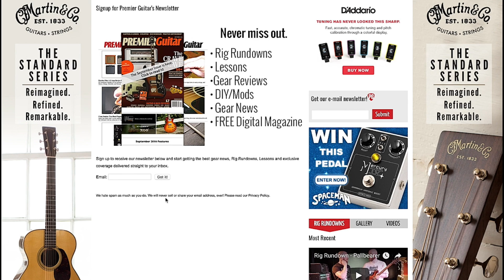Rig Rundown - Lindsay Ell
Lindsay Ell hung with Premier Guitar’s John Bohlinger before her show at Nashville’s Bridgestone Arena where she was opening for Sugarland. Ell, a full-on guitar geek, could not wait to spill the details on her rig.

Lindsay Ell personally painted a guitar for each song on her 2017 album, The Project. Several of these guitars join her on tour and become a big part of her show. Betty Van Halen #1 is a Fender American Standard Strat that she uses each night on “Waiting On You,” Ell’s first single off The Project. All her guitars are strung with D’Addario EXL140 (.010–.052) or D’Addario NYXL (.010–.052). She plays with D’Addario Heavy (1.0 mm) picks.

Lindsay Ell received this relic’d Strat as a gift from Brad Paisley after spending some time out on the road opening for him. Paisley asked her what her dream guitar would be and worked to create a replica of a ’57 “Mary Kay” Strat. Paisley contacted Fender to get all the period-correct parts and then assembled and relic’d the guitar himself. She named it “Herbert” since its color reminded her of sherbet.